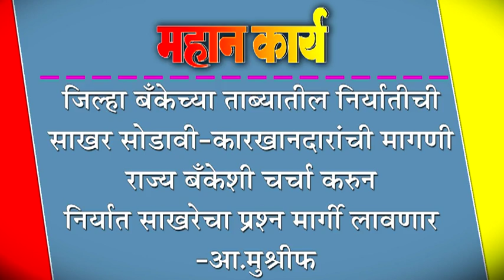जिल्हा बँकेच्या ताब्यातील निर्यातीची साखर सोडावी-कारखानदारांची मागणी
जिल्हा बँकेच्या ताब्यातील निर्यातीची साखर सोडावी-कारखानदारांची मागणी : राज्य बँकेशी चर्चा करुन निर्यात साखरेचा प्रश्न मार्गी लावणार -आ.मुश्रीफ